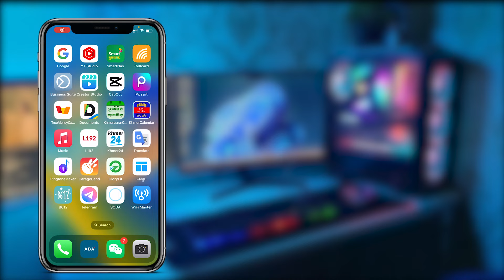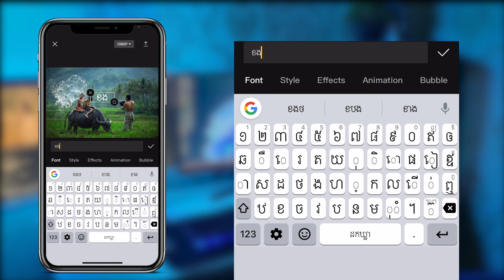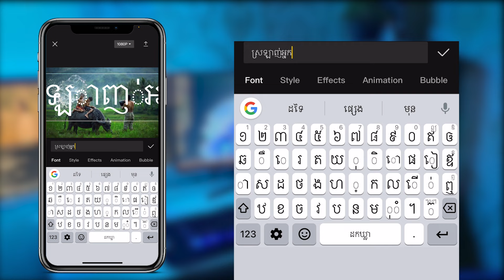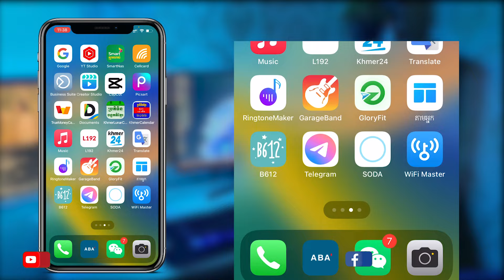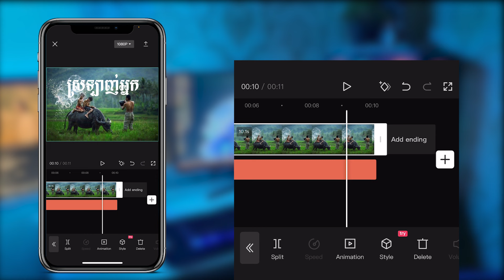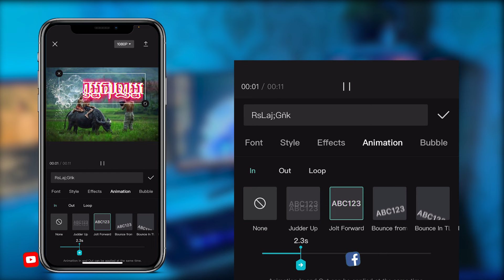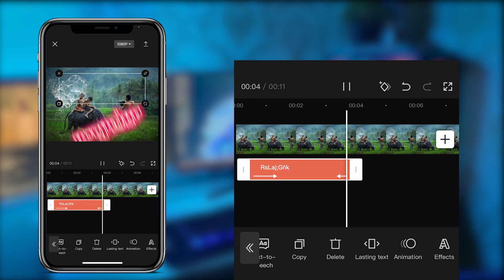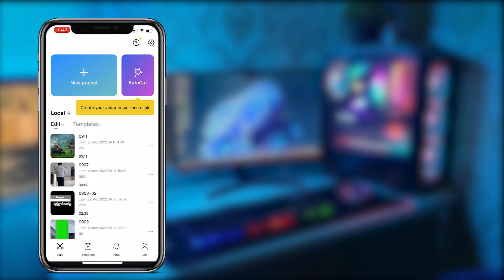របៀបសរសេរអក្សរខ្មែរនៅលើកម្មវិធី Capcut សម្រាប់ទូរស័ព្ទដៃ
ស្វាគមន៍មកកាន់ BroDy official kh
វីដេអូនេះគោលបំណងគឺចង់ចែករំលែក
ចំណេះដឹងបន្តិចបន្តួចដល់បងប្អូនទាំងអស់គ្នា
សង្ឃឹមថាបងប្អូនទាំងអស់គ្នានឹងចូលចិត្តវីដេអូរបស់ខ្ញុំ
សូមអរគុណបងប្អូនទាំងអស់គ្នាដែលបានទស្សនាវីដេអូរបស់ខ្ញុំ
សូមsubscribe ដើម្បីទទួលបានវីដេអូថ្មីៗនៅពេលក្រោយទៀត
Welcome to BroDy official kh
The purpose of this video is to share
A little knowledge for all of you